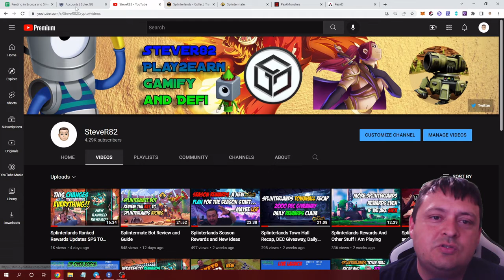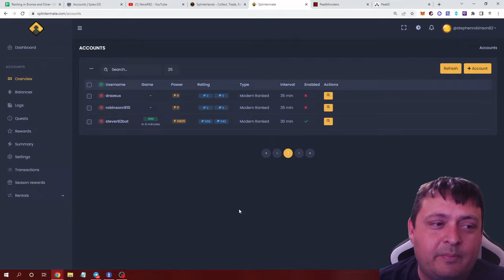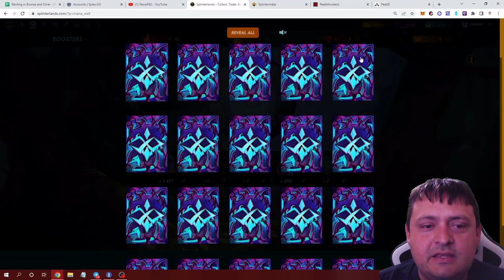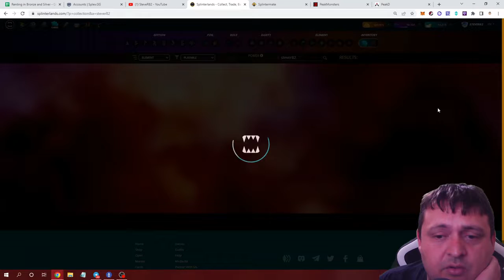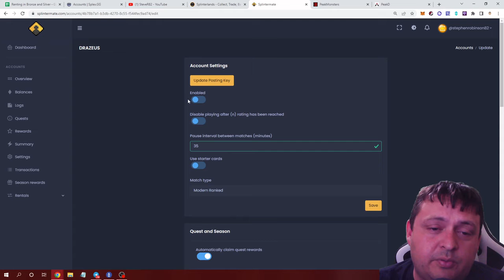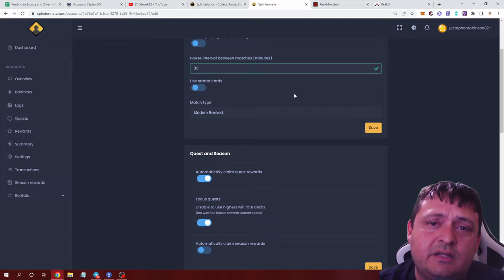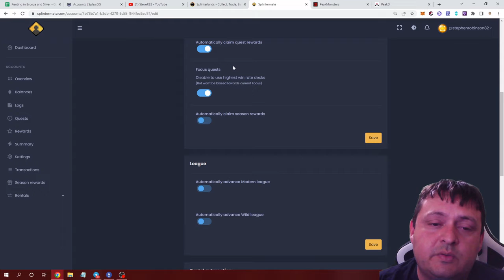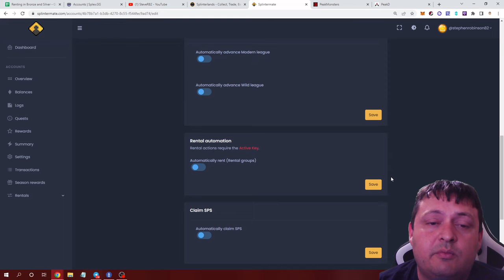Splinterlands Opening 400 Packs and New Set Up for Accounts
It was fun to open some packs and yes I got some Gold Foil Legendary Cards. You will need to watch it to see what ones I got. Then I am talking to you about how I am doing a new setup for the accounts I own. I wanted more time to spend with the family and making videos and stuff, which will help me a lot.